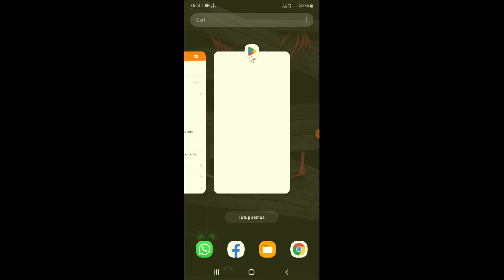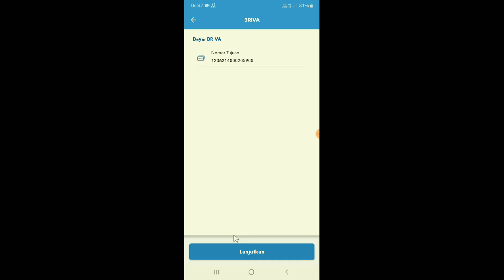cara membayar virtual account di brimo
halo teman-teman kali ini saya mau berbagi yaitu seputar brimo nah untuk teman-teman yang mungkin mau membayar virtual akun dan belum tahu caranya maka saya akan berbagi tentang bagaimana cara membayar virtual account di brimo

nah untuk teman-teman yang sudah menerapkan tips berikut dan sudah bisa membayar virtual account lewat brimo semoga bisa membantu dan mengatasi masalah kalia teman-teman

sekian tutorial dari saya ikuti terus video saya berikutnya agar kalian tidak ketinggalan seputar informasi Android lainnya sekian dan terima kasih